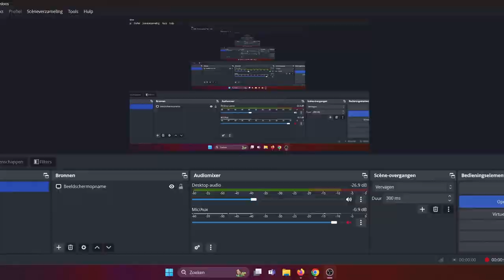SUGAR RUSH 1000 -NEW- PRAGMATIC !!👍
New slot by pragmatic play  !!👍

🔞 18+ Only